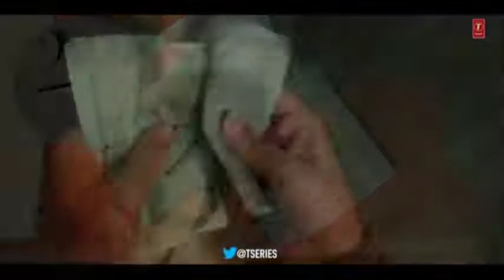khushi jab bhi teri mai kam dekhta hu 🥰🥰||romantic song ||by t-series